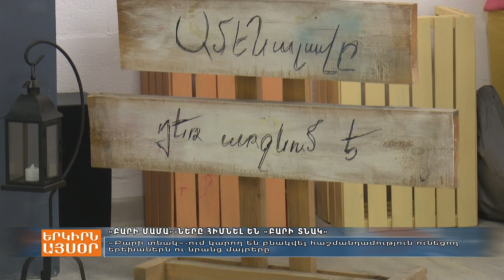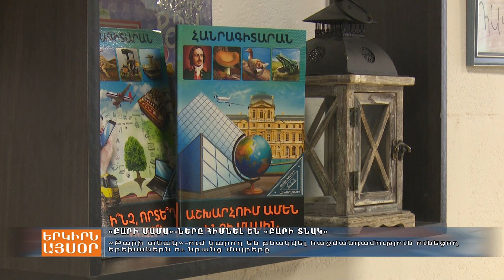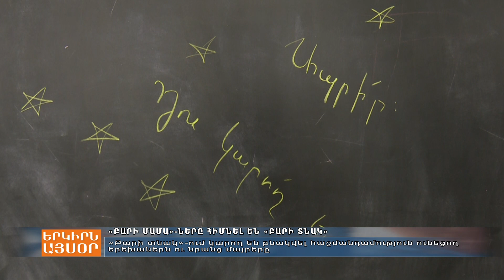«Բարի մամա»-ների «բարի տնակը»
Սա ժամանակավոր տուն է հաշմանդամություն ունեցող երեխաների, միայնակ մայրերի համար: